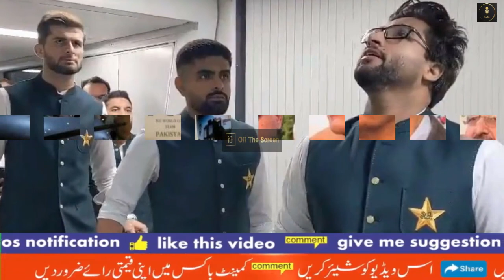Vikrant Gupta Emotional Statement on Zaka Ashraf "Dushman Mulk" Press Conference | World Cup 2023